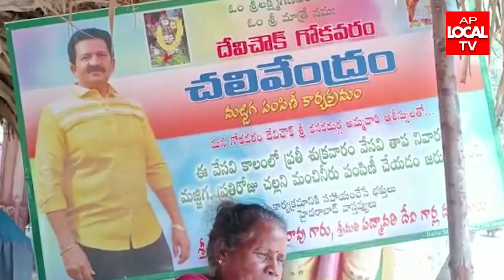గోకవరంలో శ్రీశ్రీ కనక దుర్గ అమ్మవారి ఆలయంలో అష్ట దశ శక్తి పీఠాలు అధిష్టాన దేవతగా అమ్మవారికి అలంకారం